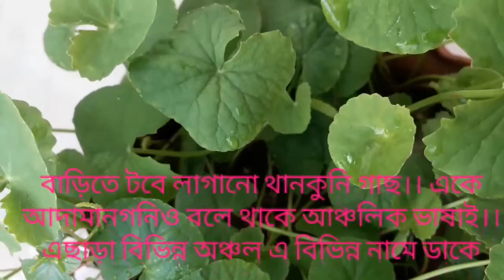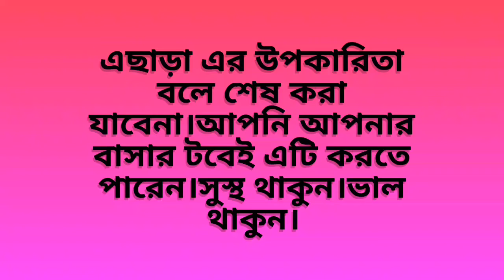থানকুনি পাতার উপকারিতা।। thankuni pata।।benifits centella asciatica।। my schemes।। new video 2018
এক কথায় এটি একটি ঔষধিগাছ।।